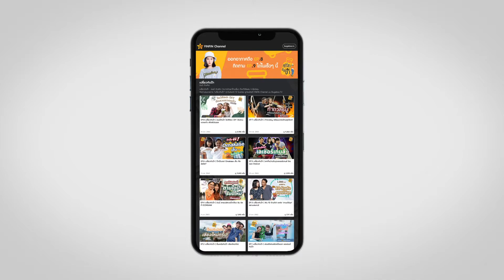Special Uncut | เปรี้ยวกับป๊า EP.7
[UNCUT] เปรี้ยวกับป๊า EP.7 - เมื่อ "มินนี่ ภัณฑิรา" กระสือสาวหน้าใส ท้าป๊ายิง!!🏹 ผู้แพ้ต้องได้รับบทลงโทษ!
📌ดูรายการ "เปรี้ยวกับป๊า" ทั้งหมดได้ที่
ติดตามชมรายการ “เปรี้ยวกับป๊า” มินนี่ ภัณฑิรา จะทำภาระกิจพาพ่อเที่ยวที่ไหน ได้ทุกวันจันทร์ 10 โมงตรง ทาง FINFIN Channel บน Bugaboo.TV

ดู "เปรี้ยวกับป๊า" พาพ่อเที่ยว ทั้งหมด

📲ดาวน์โหลดแอปพลิเคชัน BUGABOO.TV ได้แล้ววันนี้ ทั้งระบบ iOS และ Android